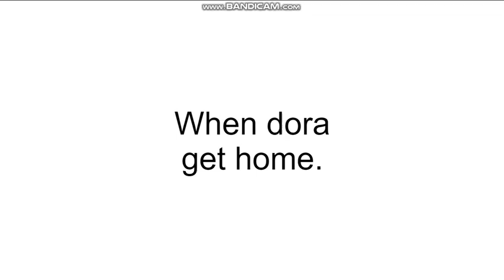Dora Poops and Shoots Diarrhea at the Classroom/Grounded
This is it, Dora poops at the class?! that wasn't look good, it's disgusting, because the teacher is actually something wrong with dora.

Inspired by FireheartZX